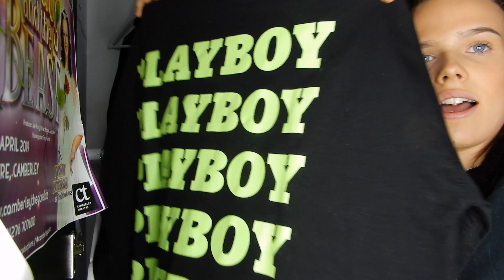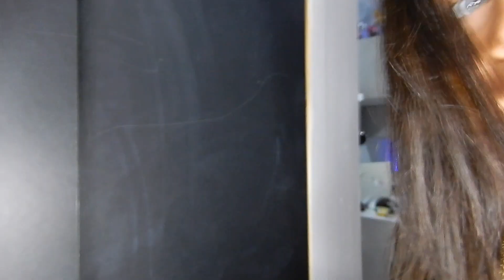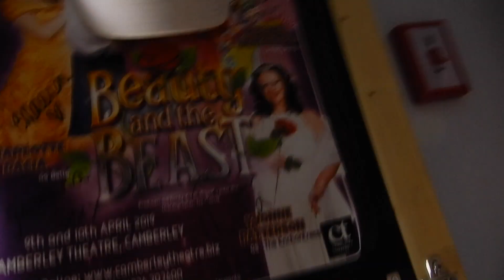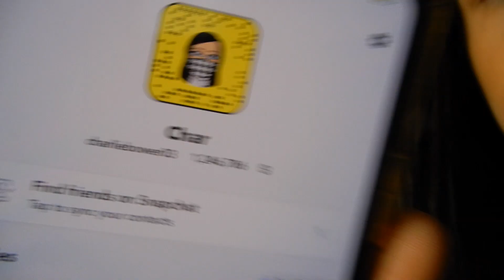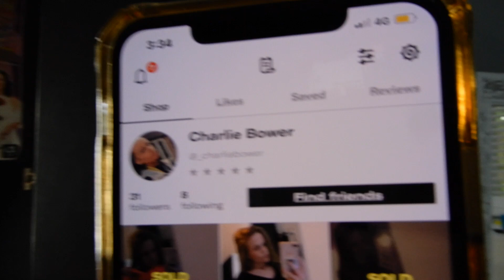DECLUTTERING MY WARDROBE!! SELLING ON DEPOP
Hey guys, I got charlies channel back after 3 months of trying so hard. Thank you for all the love and support.